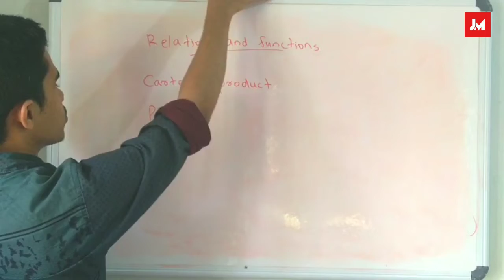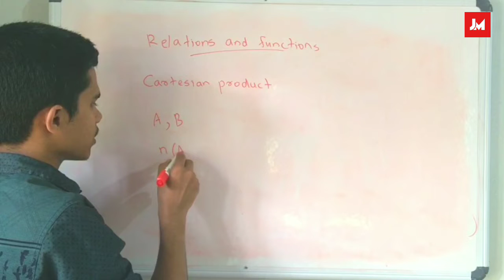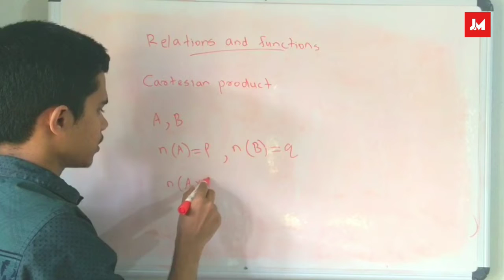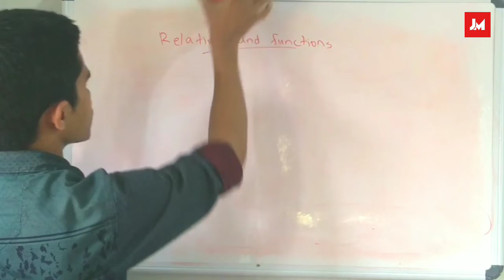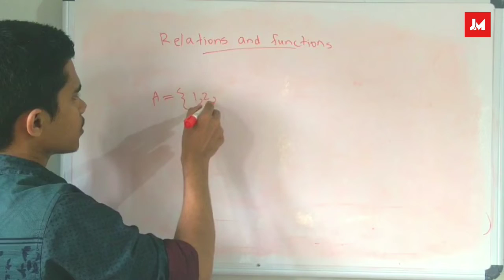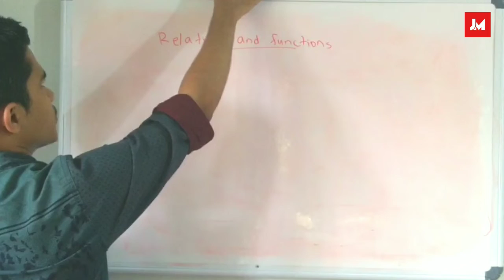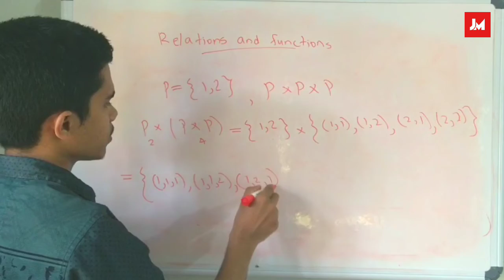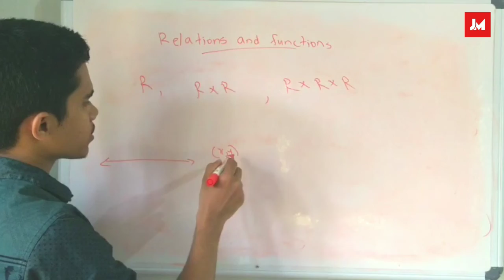Plus One | Maths | Chapter 2 | Relations and Functions | Malayalam | Part 1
Plus one Mathematics, Chapter 2.
Relations and functions, Malayalam class.

Introduction.
Cartesian product.

2.1 Overview
This chapter deals with linking pair of elements from two sets and then introduce
relations between the two elements in the pair.

2.1.1 Cartesian products of sets

If A = {1, 2, 3} and B = {4, 5}, then
A × B = {(1, 4), (2, 4), (3, 4), (1, 5), (2, 5), (3, 5)}
and B × A = {(4, 1), (4, 2), (4, 3), (5, 1), (5, 2), (5, 3)}

(i) Two ordered pairs are equal, if and only if the corresponding first elements are
equal and the second elements are also equal, i.e. (x, y) = (u, v) if and only if x =
u, y = v.
(ii) If n(A) = p and n (B) = q, then n (A × B) = p × q.

The set of all first elements in a relation R, is called the domain of the relation R,
and the set of all second elements called images, is called the range of R.

(i) A relation may be represented either by the Roster form or by the set builder
form, or by an arrow diagram which is a visual representation of a relation.
(ii) If n (A) = p, n (B) = q; then the n (A × B) = pq and the total number of possible
relations from the set A to set B = 2pq.
 Functions A relation f from a set A to a set B is said to be function if every
element of set A has one and only one image in set B.
In other words, a function f is a relation such that no two pairs in the relation
has the same first element.

The set of all values of f (x) taken together is called the range of f or image of X
under f.
Definition : A function which has either R or one of its subsets as its range, is called
a real valued function. Further, if its domain is also either R or a subset of R, it is called
a real function.

 Some specific types of functions
(i) Identity function:
 y = f (x) = x

(ii) Constant function:
Domain of f = R
Range of f = {C}

(iii) Polynomial function:

(iv) Rational function:
(v) The Modulus function:

(vi) Signum function:

(vii) Greatest integer function:

(i) Addition of two real functions

(ii) Subtraction of a real function from another

(iii) Multiplication by a Scalar

(iv) Multiplication of two real functions

(v) Quotient of two real function

Example 1 Let A = {1, 2, 3, 4} and B = {5, 7, 9}. Determine
(i) A × B (ii) B × A
(iii) Is A × B = B × A ? (iv) Is n (A × B) = n (B × A) ?
Solution Since A = {1, 2, 3, 4} and B = {5, 7, 9}. Therefore,
(i) A × B = {(1, 5), (1, 7), (1, 9), (2, 5), (2, 7),
(ii) B × A = {(5, 1), (5, 2), (5, 3), (5, 4), (7, 1), (7, 2),
(iii) No, A × B ¹ B × A. Since A × B and B × A do not have exactly the same
ordered pairs.
(iv) n (A × B) = n (A) × n (B) = 4 × 3 = 12
n (B × A) = n (B) × n (A) = 4 × 3 = 12
Hence n (A × B) = n (B × A)
Example 2 Find x and y if:
(i) (4x + 3, y) = (3x + 5, – 2) (ii) (x – y, x + y) = (6, 10)
Solution
(i) Since (4x + 3, y) = (3x + 5, – 2), so
4x + 3 = 3x + 5
or x = 2
and y = – 2
(ii) x – y = 6
x + y = 10
 2x = 16
or x = 8
8 – y = 6
 y = 2

maths relations and functions
relation and function malayalam class
plus one maths relations and functions in malayalam
relations and functions in malayalam